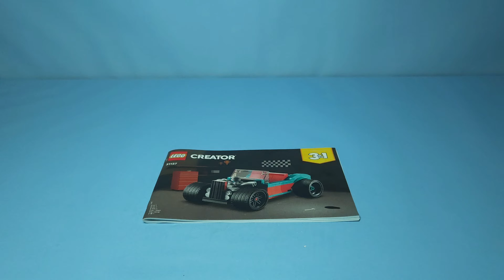Lego Creator 3in1 (31127) (C) Build Vintage Car Build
In this video, I am building the Lego Creator 3in1(31127) Alternate (C) Build (Vintage Car).